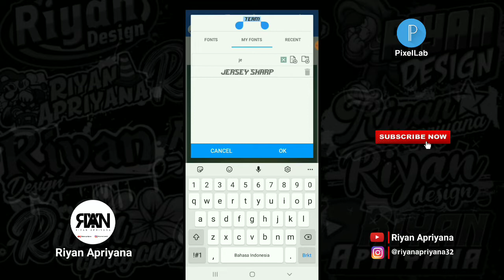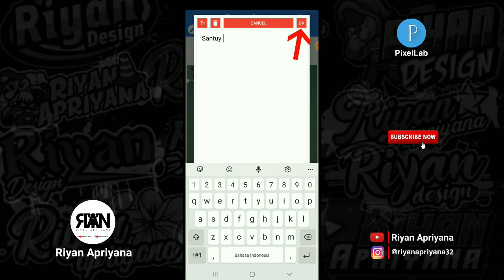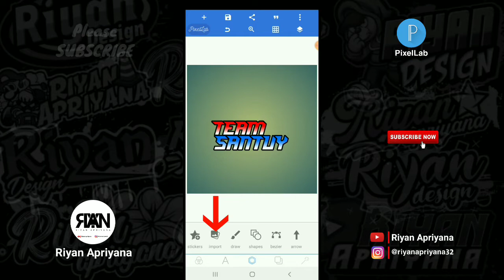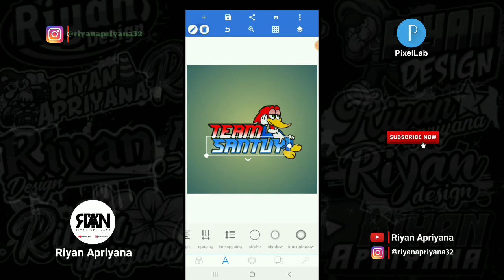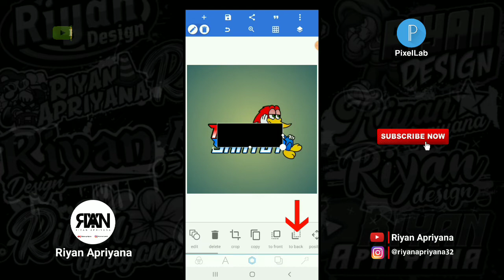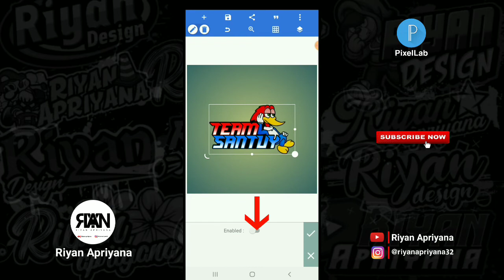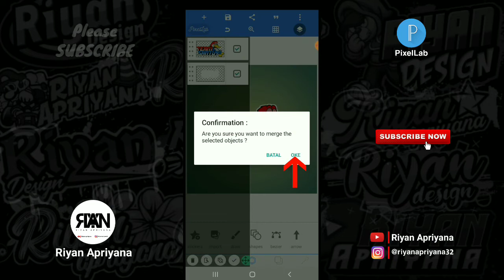CARA EDIT STIKER NAMA TEAM SANTUY DI PIXELLAB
Oke teman-teman kembali lagi bersama saya dichannel Riyan Apriyana pada video kali ini saya akan memberikan tutorial lagi ya teman-teman yaitu : CARA EDIT STIKER NAMA TEAM SANTUY DI PIXELLAB:) Oke teman-teman langsung saja tonton videonya sampai selesai ya🙏

Yang mau request video selanjutnya bisa komen dibawah👇

*TERIMA KASIH*

-Bahan :
- Mentahan woody woodpecker+bercak cat :

Note= Kalian ekstrak terlebih dahulu filenya sebelum dibuka pakai apk Zarchiver

Track: Clarx & Harddope - Castle [NCS10 Release]

Track: RudeLies & Clarx - Erase [NCS10 Release]